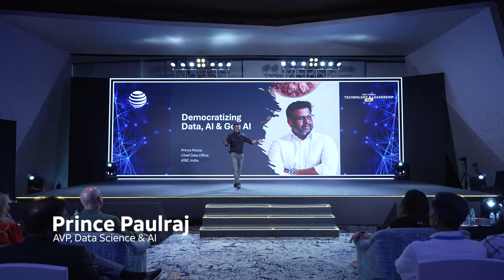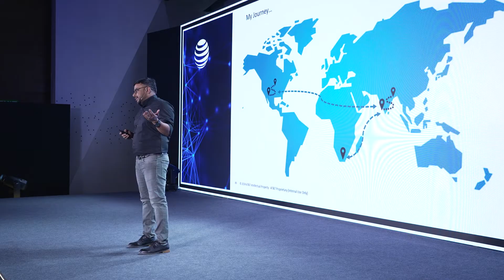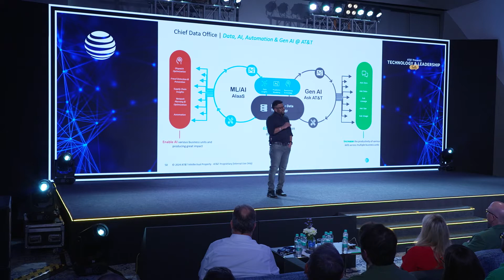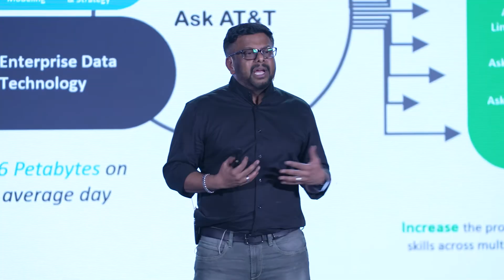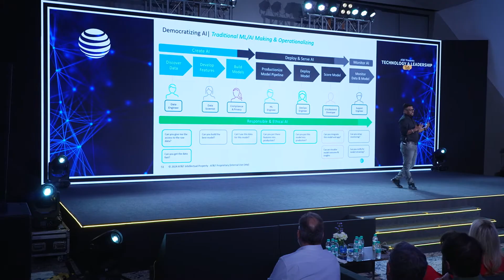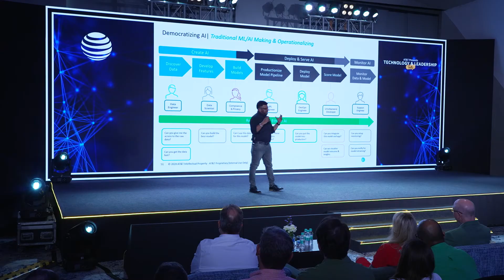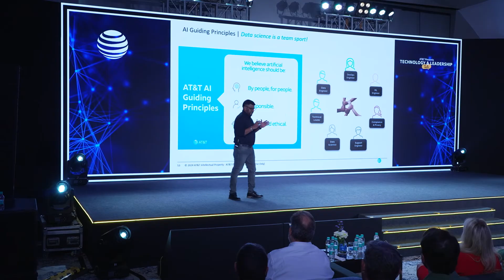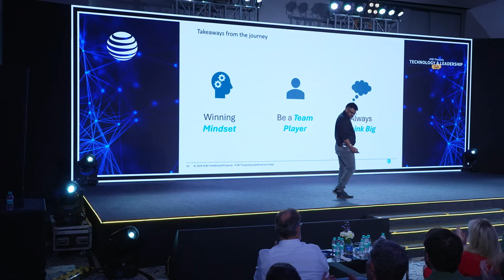AT&T Presents - Technology & Leadership Talks, Prince Paulraj – Bangalore India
May-2024,
During the AT&T Presents technology and leadership session in Bangalore, India, Prince Paulraj, Assistant VP of Data Science, shares how the company democratizes Data, AI and Generative AI, practices responsible & ethical AI and delves into the success of Ask AT&T, the company’s Enterprise Secured Generative AI Platform. Featuring TED Talk style presentations, AT&T Presents provides employees with the opportunity to share with external audiences of mostly college students their career journeys and challenges and highlights of the work they are doing in Data and AI.